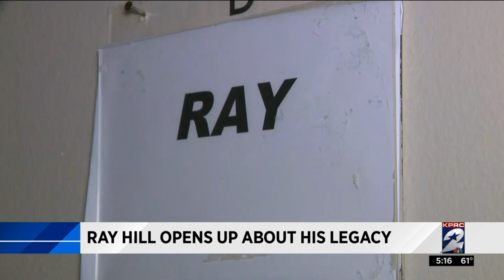Ray Hill opens up about his legacy in Houston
Robert Arnold reports.